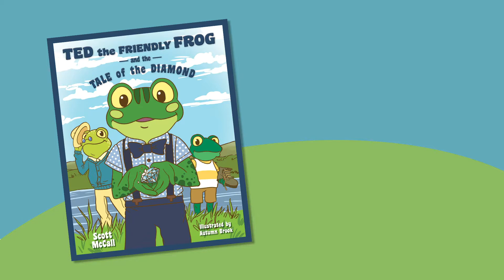Official Trailer: TED THE FRIENDLY FROG AND THE TALE OF THE DIAMOND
Hop along with the adventures of Ted the Friendly Frog while he learns a lesson about listening to adults in TED THE FRIENDLY FROG AND THE TALE OF THE DIAMOND. (October 2018, Brown Books Kids)
for more info!